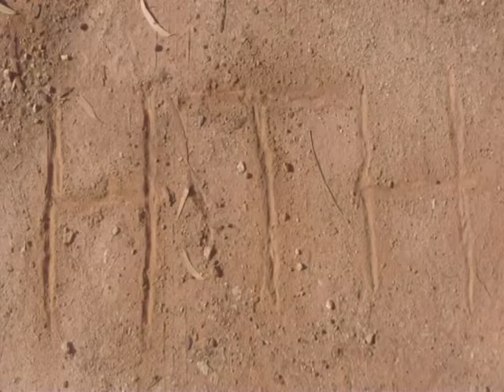TDB-Make that Money Music Video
Make that money is the 3rd music video from TDB 2010 album "Rise" this video was director, shot,produced and edited by Firestick Productions which is TDB's new film production company. For this music video the boys wanted to make it as raw as they could to bring back that old school feeling to relate to the track.